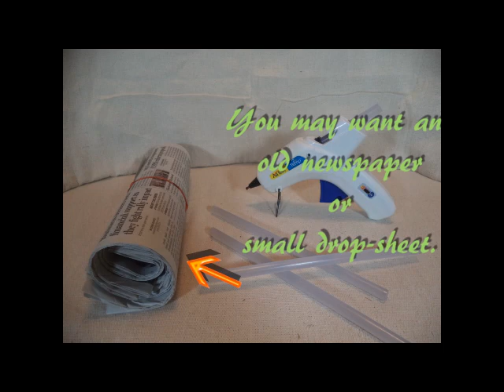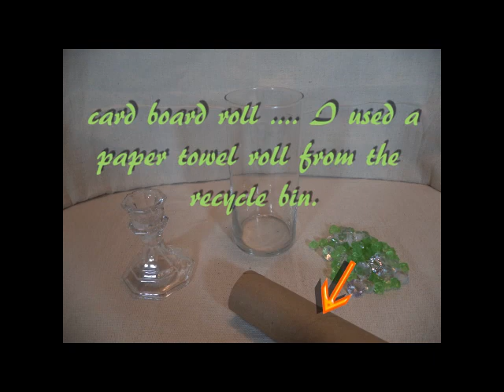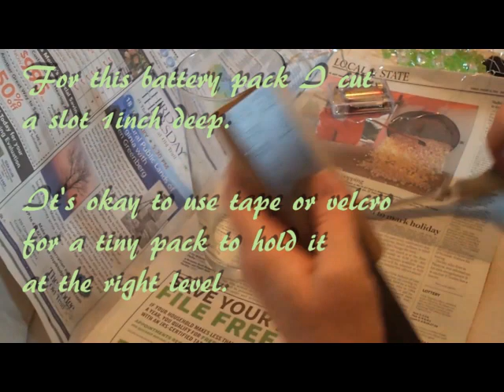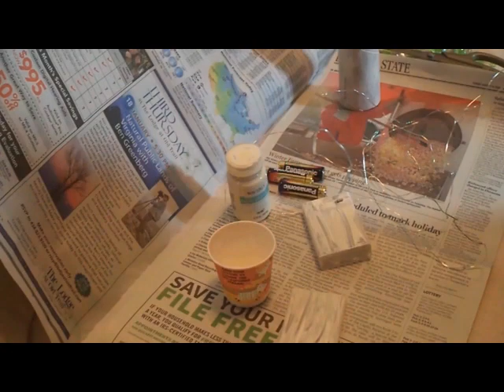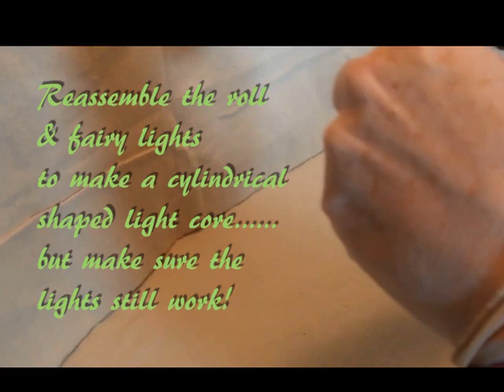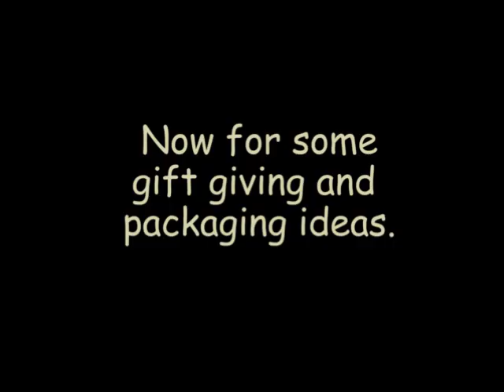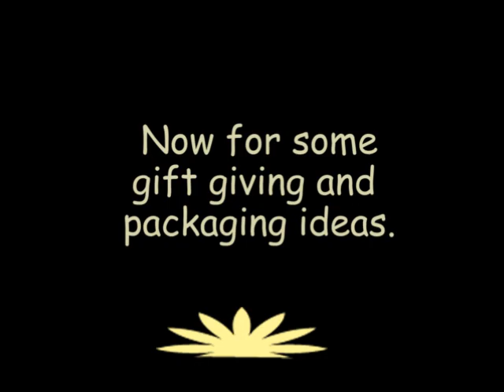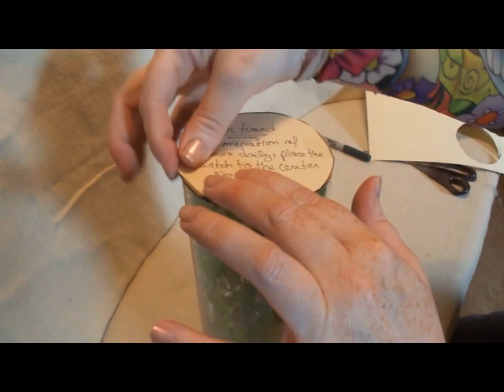My very 1st DIY Video - Fairy Vase Lamp - A Dollar Tree DIY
This is my 1st DIY video and I am so excited to share with you how I made this beautiful illuminating center piece using items that can be purchased from Dollar Tree. The on/off switch is concealed, but still accessible. The transparent gems can be changed out to match any holiday or decor theme. Put in the colors of your favorite team or create a high end apothecary inspired looking gift. This whimsical fairy lamp makes a great night light and is fun to make.